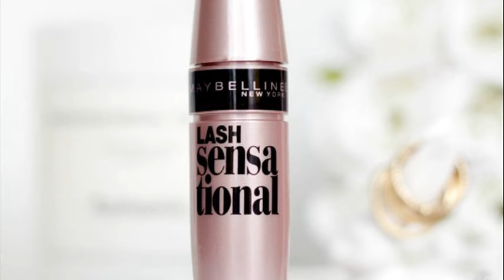maybelline new mascara 2014